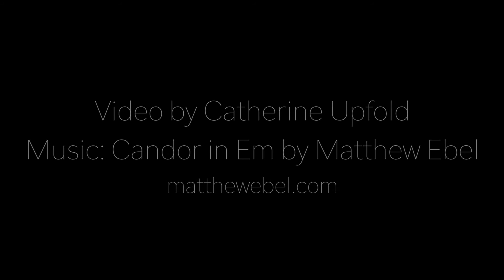Autumn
Scenery from my first autumn in Bath!